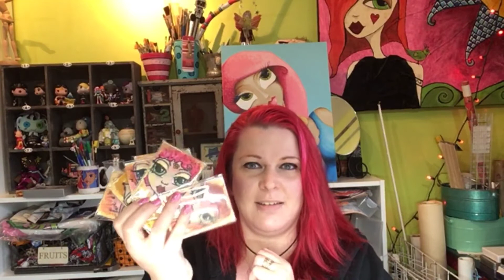Grunge Love ATC Swap with Mark Montano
Art and stamps by Nicci Battilana 😘